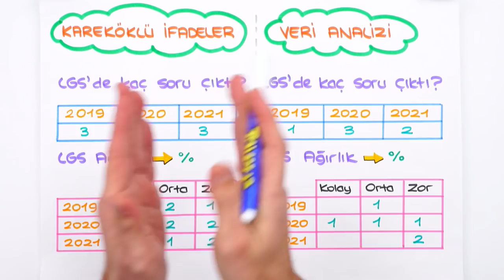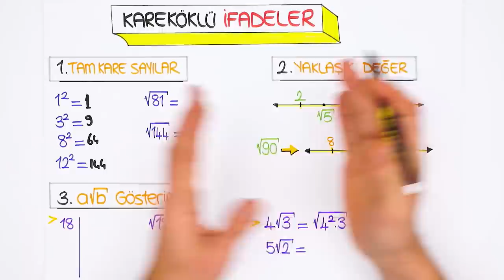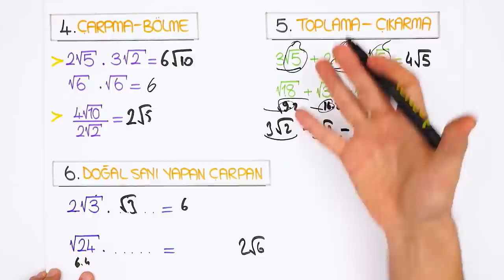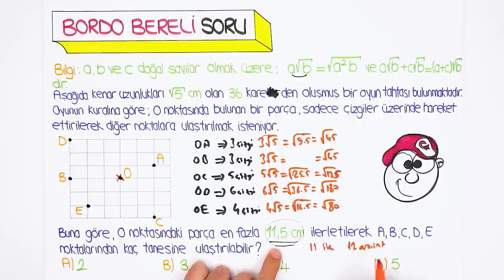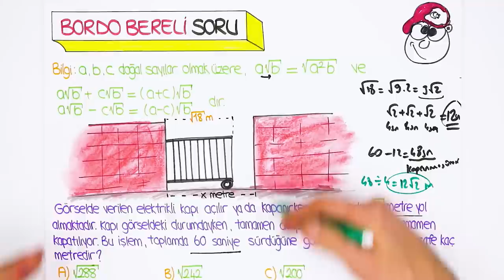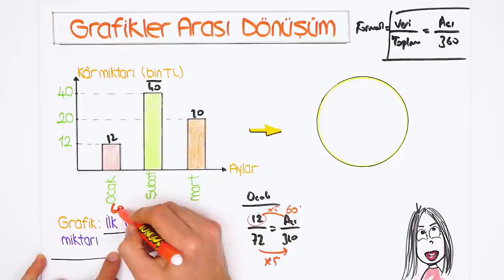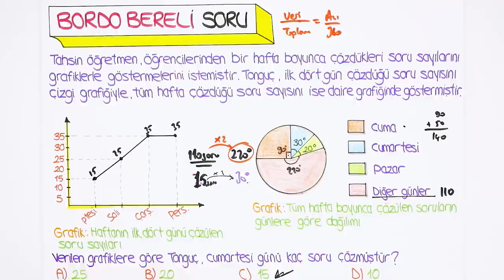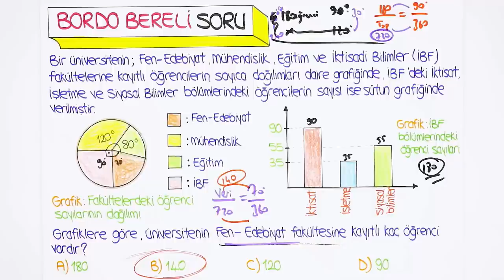Kareköklü Sayılar, Veri Analizi | LGS İLK TEKRAR PROGRAMI Matematik 🔄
Ödevlerle konularını daha iyi pekiştireceksin👇
LGS İlk Tekrar Kampı'nda 1. Dönem konuları tekrar edip yeni nesil sorularla pekiştiriyoruz. Konu eksiği olanlar bu program ile konu eksiklerini kapatacak, konuları bilenler ise hız kazanarak 2. döneme bomba gibi başlayacak! Bugün Matematik dersinde ‘Kareköklü Sayılar, Veri Analizi’ konusunu tekrar ediyoruz.

Giriş: 00:00
Kareköklü İfadeler: 04:26
Yeni Nesil Soru Çözümü: 11:03
Veri Analizi: 19:33
Grafikler Arası Dönüşüm: 20:38
Yeni Nesil Soru Çözümü: 23:52